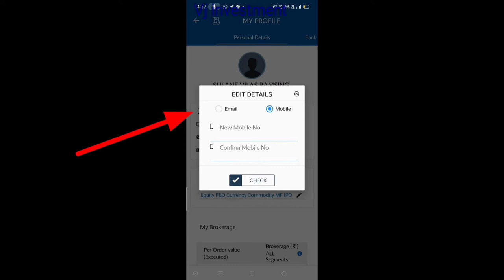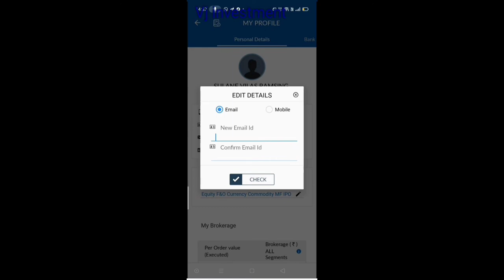how profile change in angel broking .angel broking me bank account kaise add kare,mobile change.